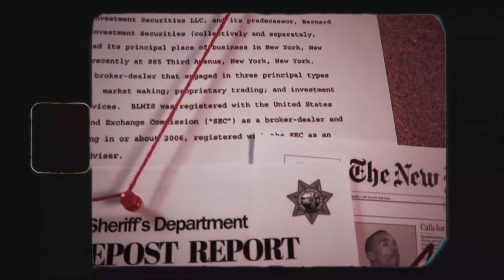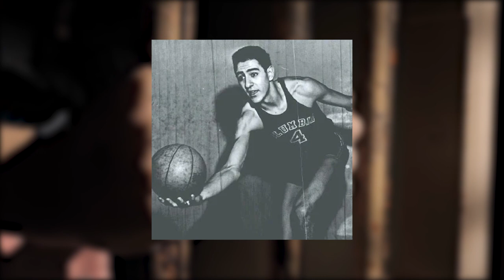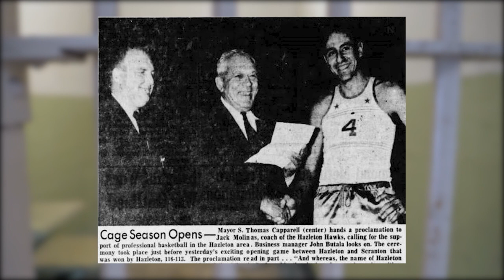8 JOUEURS NBA QUI SONT ALLÉS EN PRISON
Être un joueur NBA implique beaucoup de pression et les joueurs sont toujours sous l'œil des caméras. En public, leur comportement doit être irréprochable, car non seulement ils sont observés, mais ils sont aussi censés donner l'exemple.

Néanmoins, le background, le caractère de certains joueurs ainsi que d’autres éléments extérieurs peuvent très vite leur faire défaut. Si la plupart, et heureusement d’ailleurs, en font des sources de motivation pour s’en sortir et performer chaque soir, pour d’autres, le chemin emprunté ne les conduira que vers la case prison voire pire…

Timeline :

Introduction : 00:00
Darrell Allums, le braqueur de Domino's : 01:42
Sly Williams, des Knicks à kidnappeur : 02:49
Les Portland Jail Blazers : 03:31
Charles E. Smith, soirée mortelle : 05:31
Mookie Blaylock, accident de la route fatal : 06:48
Javaris Crittenton, la rue plus forte que le basket : 08:04
Eddie Johnson, All Star à perpétuité : 09:27
Jack Molinas, le Parrain de la Ligue : 10:44
Conclusion : 14:20

🔔 EN VOUS ABONNANT ET EN METTANT LA CLOCHE POUR NE RATER AUCUNE DES PROCHAINES VIDÉOS 🔔

👍 LACHEZ VOTRE PLUS BEAU POUCE BLEU 👍

🗣️ COMMENTEZ AFIN DE FAIRE REMONTER LA CHAÎNE DANS LES RECOMMANDATIONS YOUTUBE 🗣️